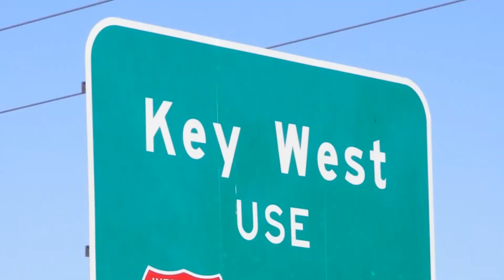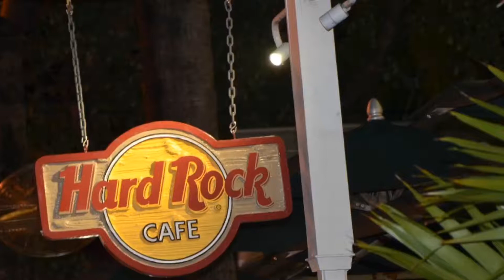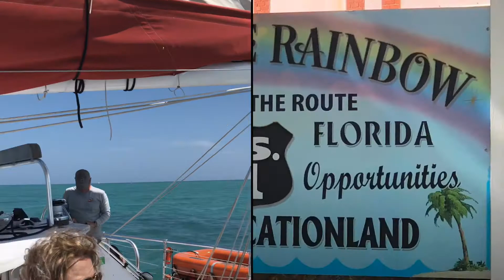Key West Vacation